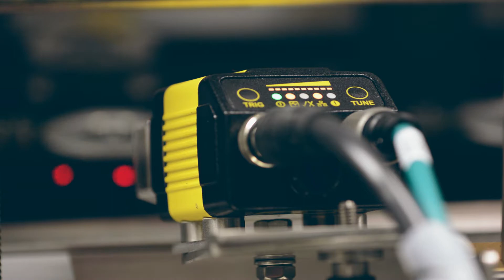310 Plastic container